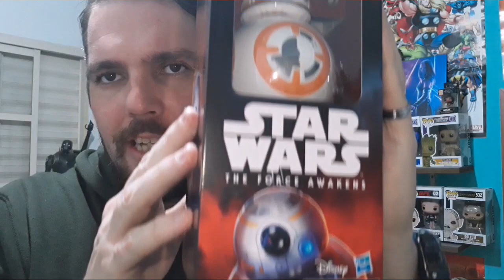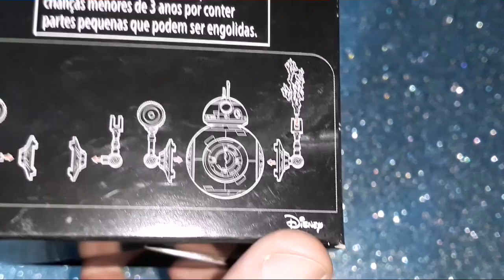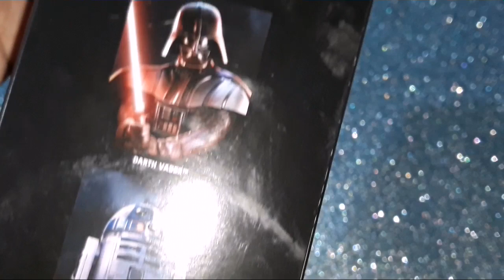Review Boneco: "BB-8" - (Star Wars "O Despertar da Força") - da Hasbro 12"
E Vamos a mais um review de uma figura (boneco) da coleção de figuras de 12" (30cm) STAR WARS, figuras produzidas pela Hasbro, que é uma linha fabricada para crianças, mas muitos fãs e colecionadores não resistem a beleza das figuras e compram para a coleção. (assim como eu) rs

Nesse review teremos a figura rara de se encontrar "BB-8" - do filme: " Star Wars - O Despertar da Força". Figura muito linda e bem produzida.
Parabéns hasbro pelo ótimo trabalho!
starwars para sempre!!

E que a Força Esteja com Vocês!!

(alexandregameirocaparroz)

Um forte abraço a todos! Fiquem com Deus e até o próximo video!!

VALEU!!